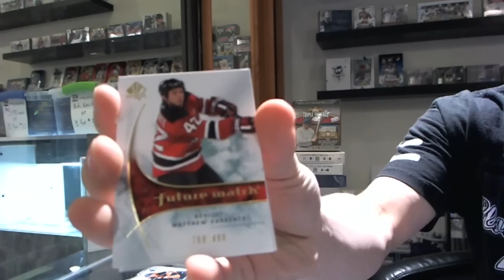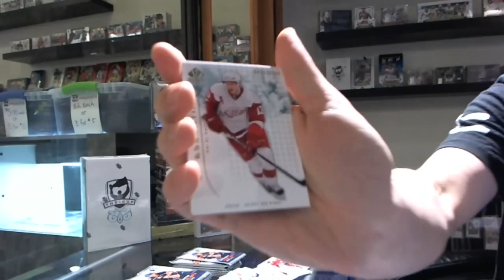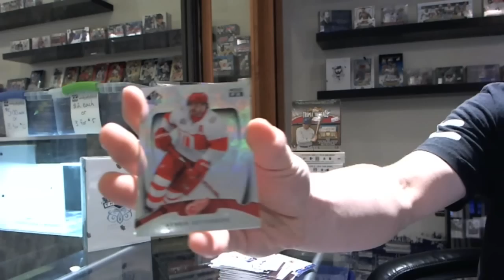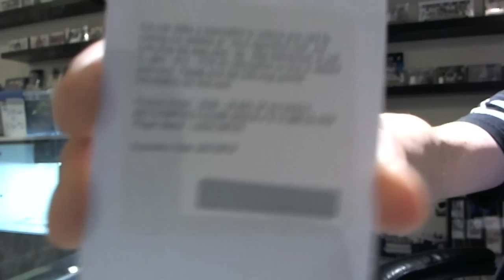Seb's 09-10 Upper Deck SP Authentic Hockey Box Break